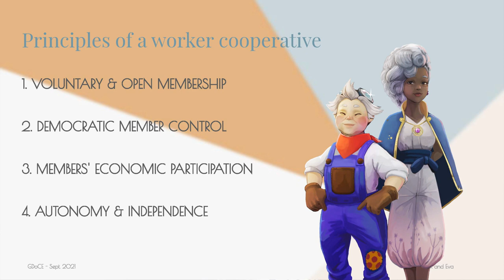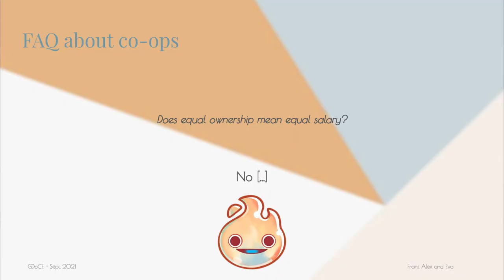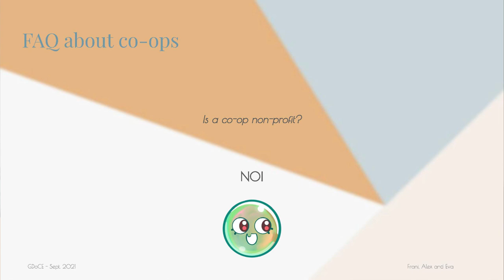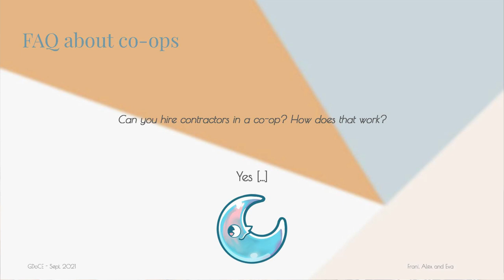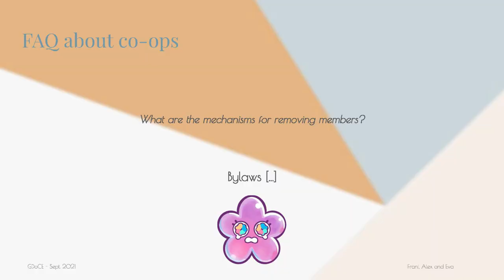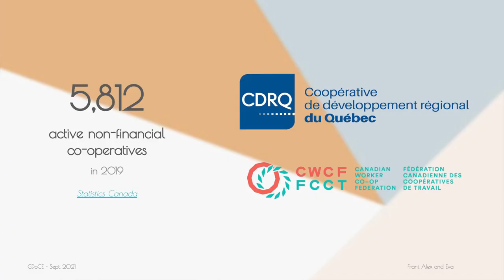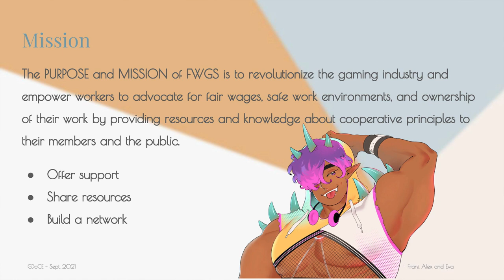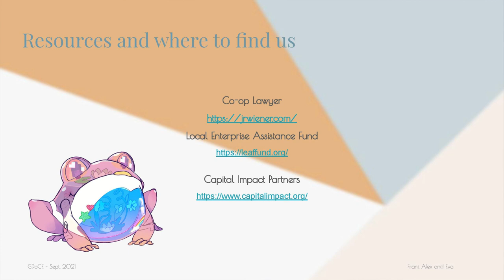Cooperating as Game Worker Cooperatives GDoCExpo 2021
The worker cooperative is a little-known business model in games, focused on workers' rights and democratic management, working against the current AAA flow of the industry. In this talk, Alex (Soft Not Weak), Eva (Lucid Tales), and Frani (Future Club) share their experiences as founders and members of game worker co-ops and give a crash course on what worker cooperatives are, why you should consider this model for your own studio and how FWGS (Federation of Worker-Owned Game Studios) is here to help.